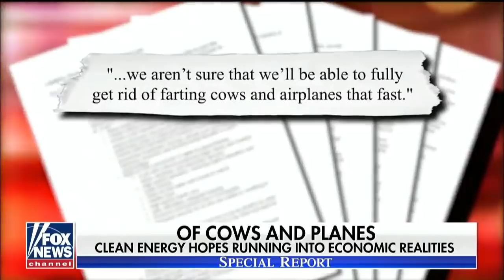Secular Religion: Climate Change, Green New Deal, Climate Change Deniers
This video was created by Christian Jackson.  Taken from Yaron Brook and Sam Arnold @ Lafayette, "Capitalism vs Democratic Socialism"